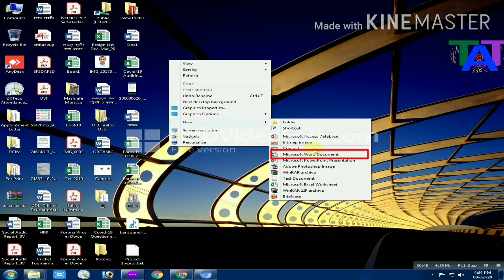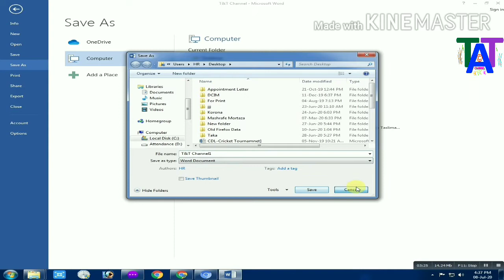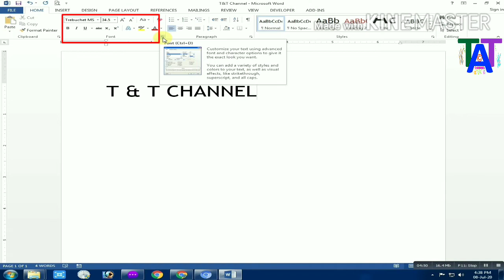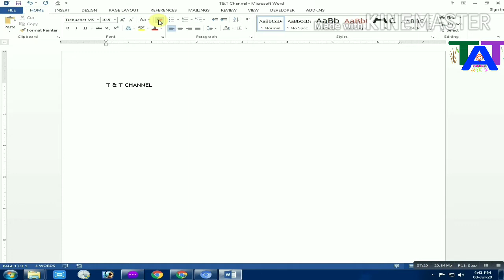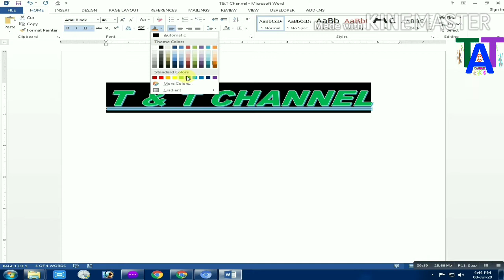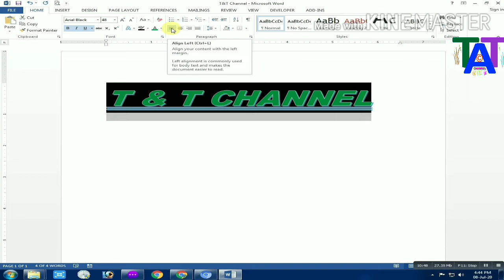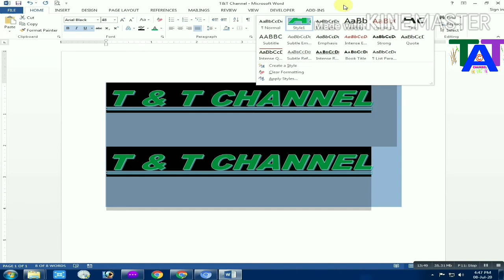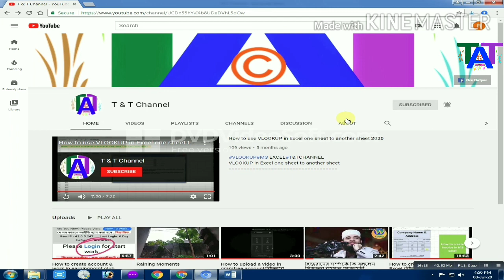MS WORD TUTORIAL FOR BEGINNERS (A - Z) | HOME | Part-01 (এমএস ওয়ার্ড টিউটোরিয়াল। হোম। পার্ট-01)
MS WORD TUTORIAL FOR BEGINNERS (A-Z) | HOME | Part-01 (এমএস ওয়ার্ড টিউটোরিয়াল নতুনদের জন্য)। হোম । পার্ট-01

এই ভিডিওটি তাদের জন্য তৈরী করা হয়েছে যারা একেবারেই নতুন, কাজ শিখতে বা কাজ করতে চান। আমার চেষ্টা থাকবে ভিডিওটি আপনাদের মনের মত করে তৈরী করা যাতে খুব সহজেই আপনারা কাজগুলো বুঝতে পারেন। তবে একটা কথা থেকেই যায় সেটা হচ্ছে শুধু ভিডিও দেখলে হবে না সাথে সাথে কাজ ও করতে হবে তাহলেই আপনি কাজ বুঝতে পারবেন এবং শিখতে পারবেন। ধন্যবাদ

MS WORD BANGLA TUTORIAL FOR BEGINNERS (A-Z) | INSERT | Part-02 (এমএস ওয়ার্ড বাংলা টিউটোরিয়াল নতুনদের জন্য)। ইনসাট । পার্ট-02

microsoft word 2013 tutorial for beginners in bangla,
microsoft word,
ms word,
word,
ms word, ms office 2013,
ms word tutorials,
microsoft word,
microsoft word free, microsoft word online